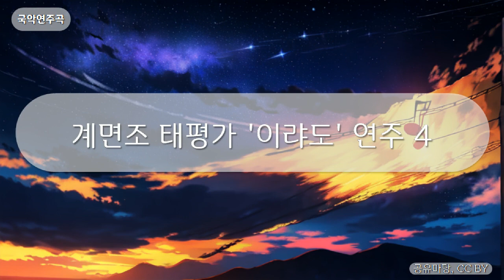국악연주곡 - 계면조 태평가 '이랴도' 연주 4